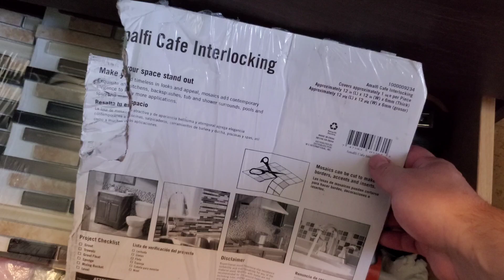Restroom finally finished with trim and Back splash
July 18, 26, 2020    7:00 Am  2:37 Pm